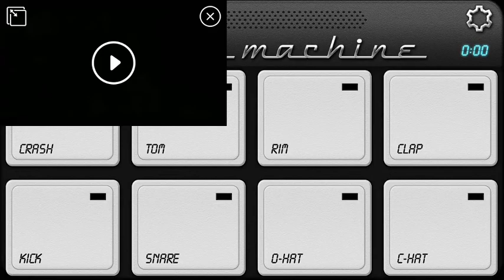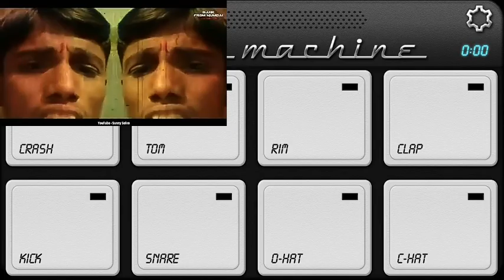Alyavar gelyavar marathi song on drum machine.